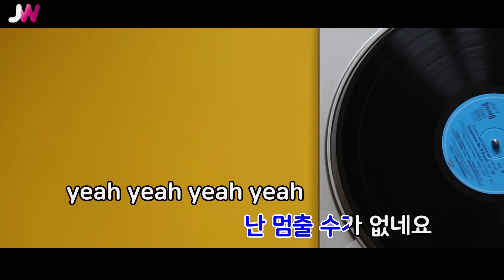[JW노래방] 그대는 모르죠 / 양요섭 / JW Karaoke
번호 - 57420
제목 - 그대는 모르죠
가수 - 양요섭